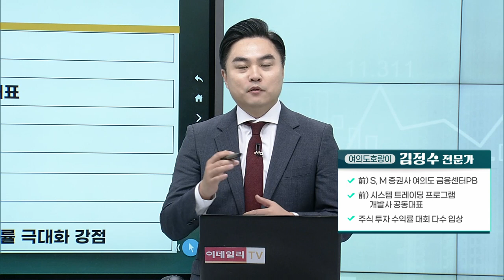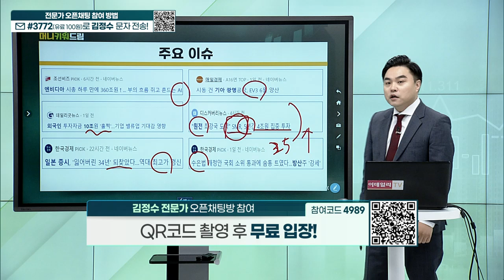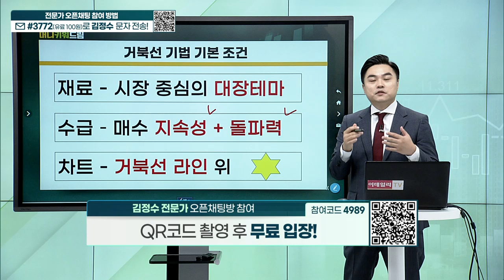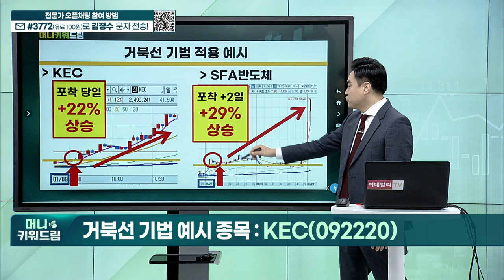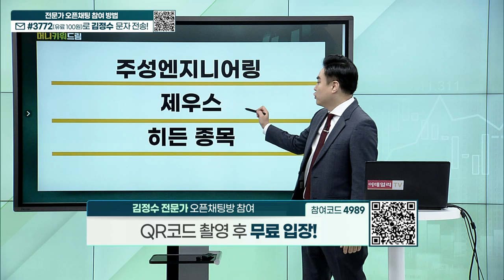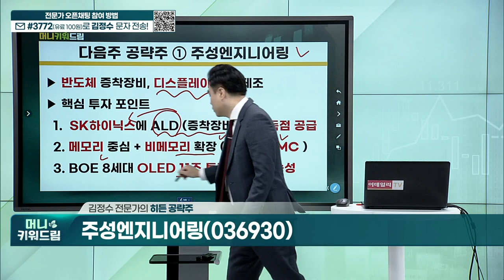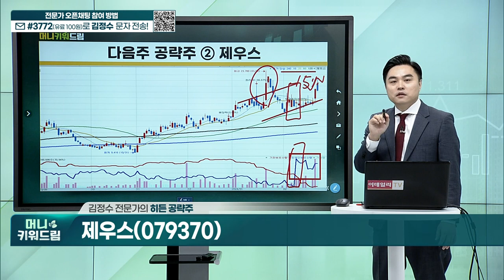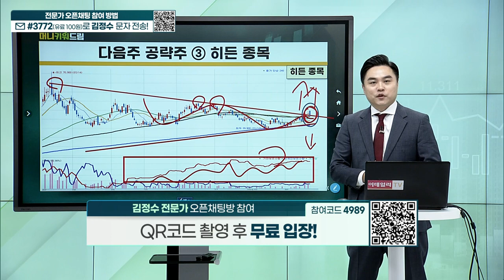로보티즈, 테크윙, KEC, SFA반도체, 드림텍, 조이시티, 프로텍, 제우스, 주성엔지니어링, 제우스_머니키워드림 (20240224)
거북선 기법 예시 종목
히든 공략주